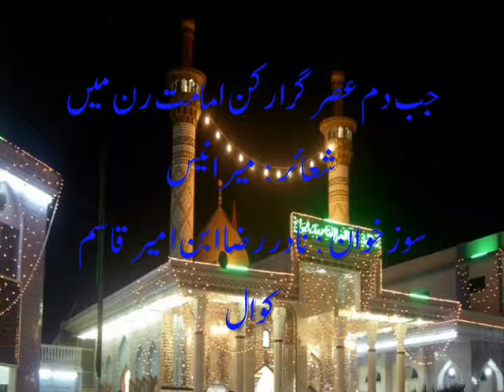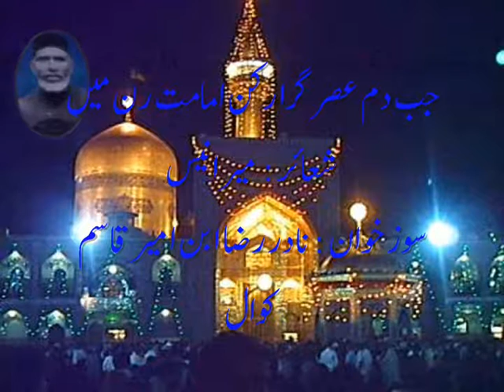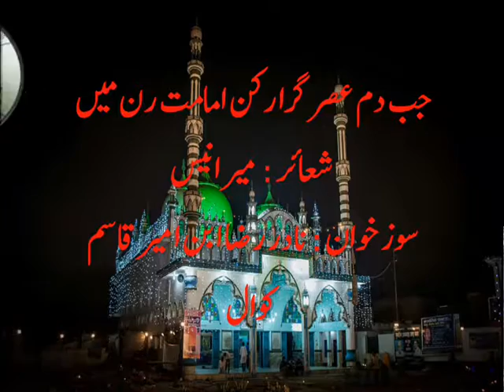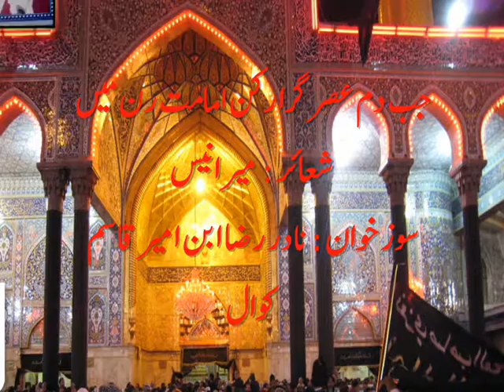Jab Dame Asr Gira Rukne Imamat Ran Mein BY Nadir Raza Zaidi S/O AMEER QUASIM ZAIDI KAWAL